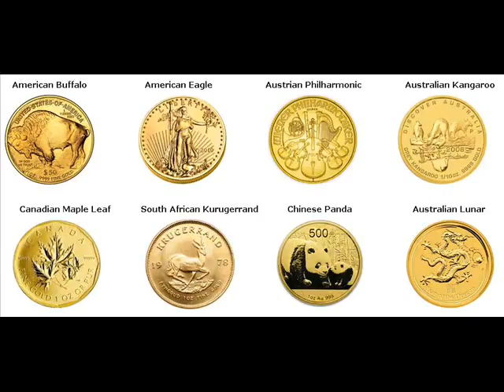Gold Coins For Sale South Carrollton Muhlenberg Kentucky